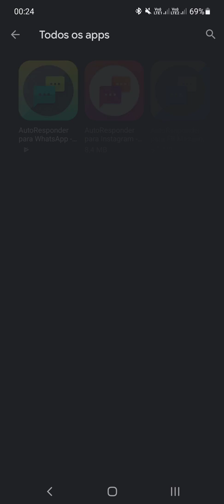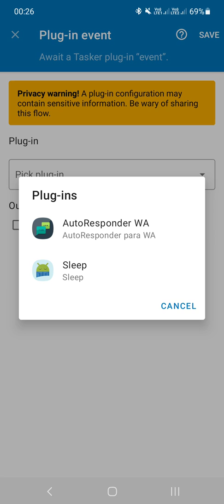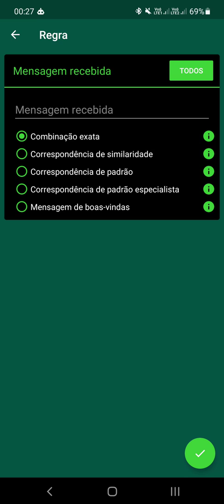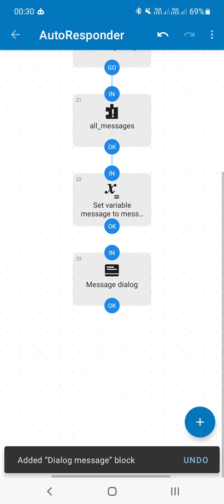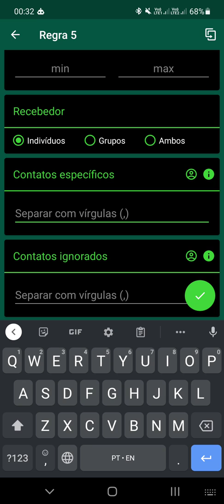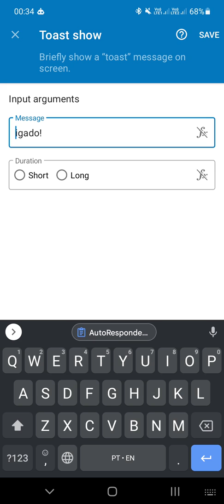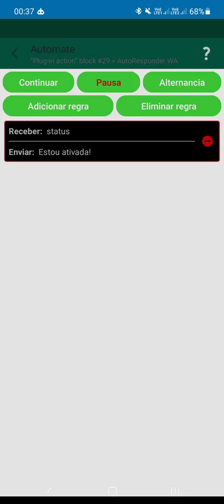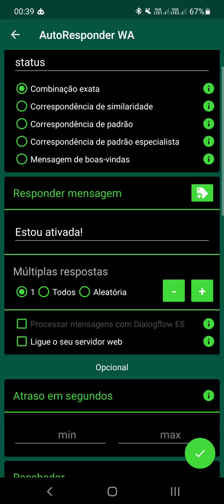Automate Android / Tutorial 9 - Integrando AutoResponder com Automate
Nesse vídeo, você vai aprender a integrar o AutoResponder com o Automate para automatizar respostas no WhatsApp! 💬🤖

Com essa automação, você poderá configurar respostas automáticas personalizadas para suas mensagens recebidas, utilizando o plug-in do AutoResponder para WhatsApp e a flexibilidade do Automate. Perfeito para quem deseja melhorar a produtividade e otimizar o tempo! 📲⏳

🛠️ Meu Discord:
automacoestutoriais